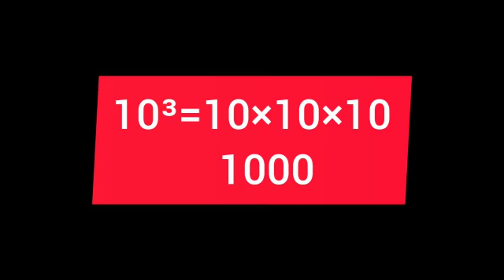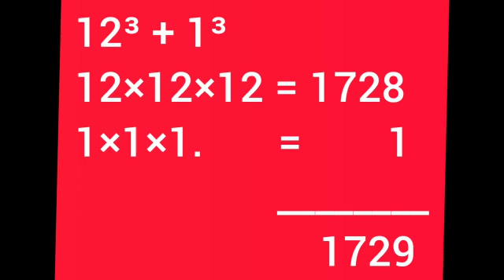Std: 8.Sub: English. Ls. No:4.4.Ramanujan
Video on Ramanujan